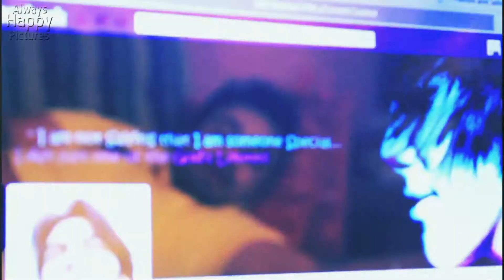AXE: Spoof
What if a father accidentally uses his son's Axe and goes to work...

Written & Directed By: Shitij Kohli
Edited & Music By: Siddharth Sharma
Camera By: Siddharth Sharma & Shitij Kohli
Assistant Director & Casting Director: Ankita Bajaj